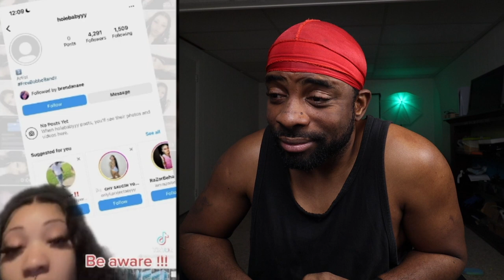People Making Bad Decisions in 4K